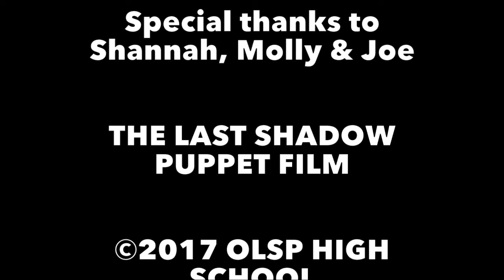Farewell To The Highlands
Based on Robert Burns' 'My Heart is in the Highlands', OLSP High School's newest shadow puppet film for 2017 will actually be its last. After seven years of creating these short films with our S1 classes, myself and Miss McInnes are hanging up our shadow puppets and retiring the project.  Saying that... This is one of the best ones we have done and will be remembered in the school for a long time. Thanks to Karine Polwart and Pur for the use of their music. Please enjoy.